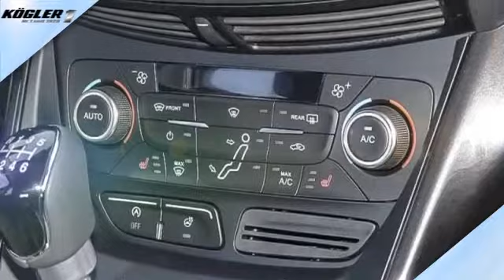Ford Grand C-Max 2.0 TDCi Titanium/Navi/7-Sitzer -19%